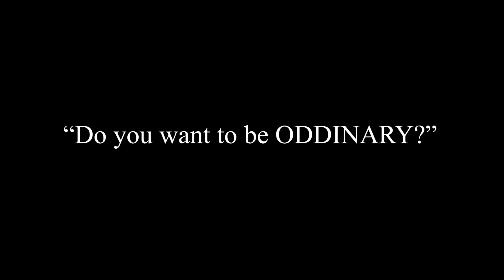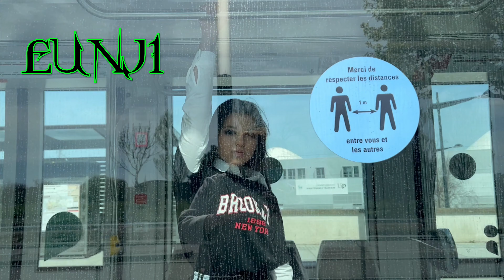Straykids (스트레이 키즈) - MANIAC [Dance cover by DBT Crew]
Hi! It's our new dance cover on "MANIAC" from Straykids!

Dancers :
nayungi as Bang Chan (방찬) @na_yungi
Elle as Lee Know (리노) @imevaelle
Bou as Changbin (창빈) @lbk_dance
Sun-hi as Hyunjin (현진) @ninonlison76
Eunji as Han (한) @sarah76_1
Collaboration - Lulu as Felix (필릭스)
T.yung as Seungmin (승민) @t.yung_dance
Coraille as I.N (아이엔) @coraline.fouq

Filmed & Edited by @himawarii_miyu
Photography by @__lilouaa__bouaa

🎶 Ending Song : Straykids (스트레이 키즈) - Charmer